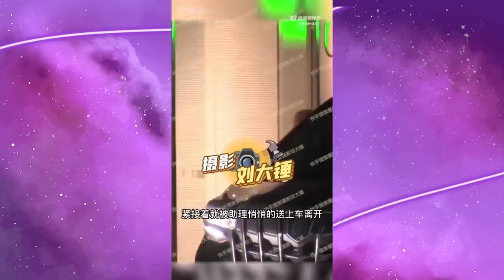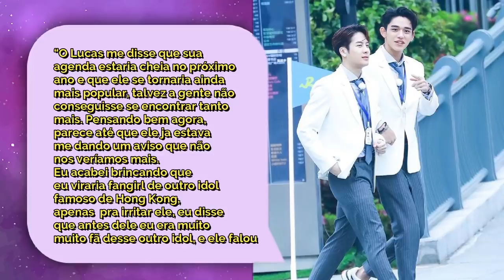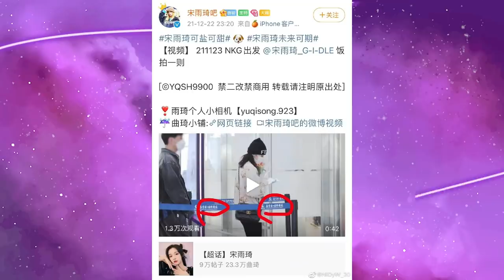[RUMOR]: JACKSON E YUQI ESTÃO NAMORANDO? Entenda!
Hoje vamos falar um pouco sobre o rumor que tomou conta da internet ontem: JACKSON WANG DO GOT7 E YUQI DO (G)-IDLE ESTÃO NAMORANDO? Vem entender os rumores que tomaram conta da mídia chinesa

Quem somos?